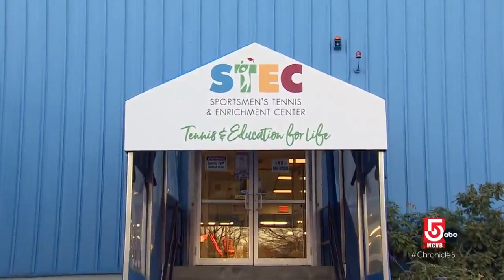Creating community through tennis at the Sportsmen's Tennis & Enrichment Center